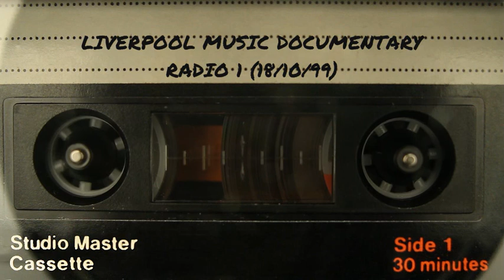Radio 1 Liverpool music documentary (18/10/99)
A look at the history of Liverpool music presented by Mel C as part of Lamacq Live. This was part of a preview Sound City which was being held the following week.